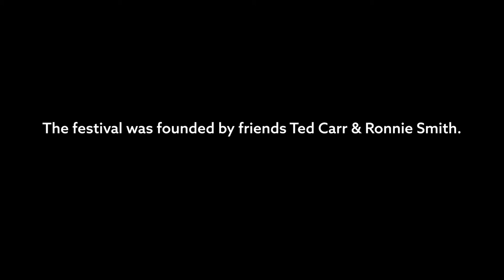The 2018 Canada Fruit Fest!!